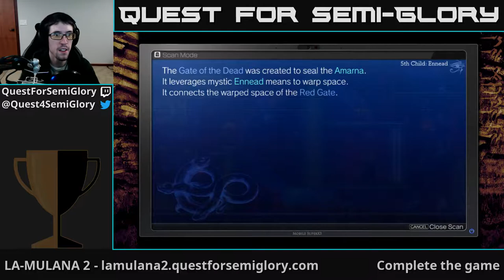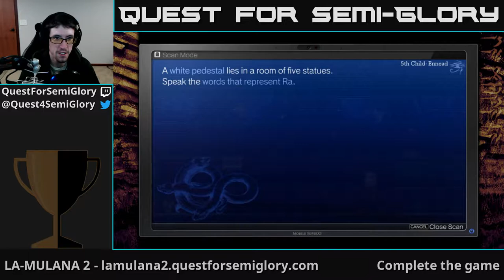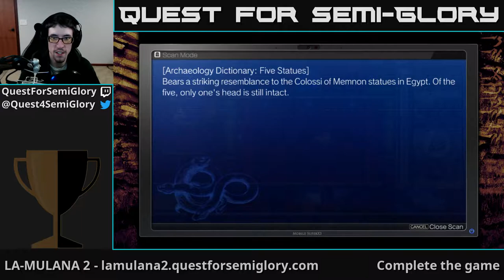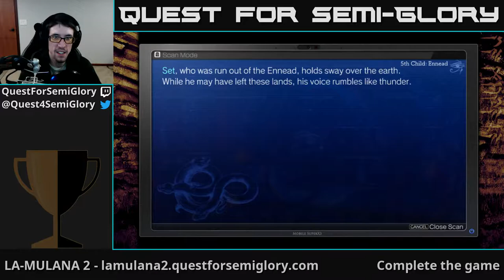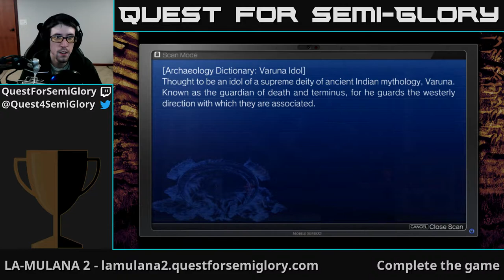Quest for Semi-Glory - LA-MULANA 2, Session 7